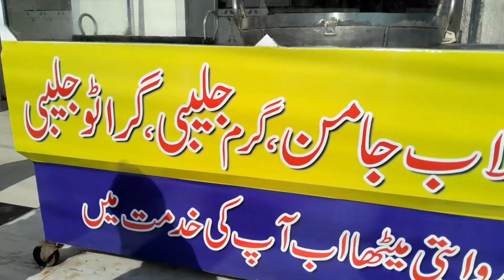JANWAR BHI AGYA OR EID SHOPPING BHI COMPLETE | CHANDRAAT SPECIAL VLOG|RAFIA'S VLOGZ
janwar agya  finally eid shopping completed

Chaand Raat ko shoppin
Qurbani Ka janwar agya
Eid shopping vlog
Bought qurabi animal
commercial market se shopping
Shopping from local shops
finally shopping completed
sasti or achi chezain mill gai
Rafia's vlogz ki chand raat
special day of Rafia's vlogz
Shopping complete
Snacks time